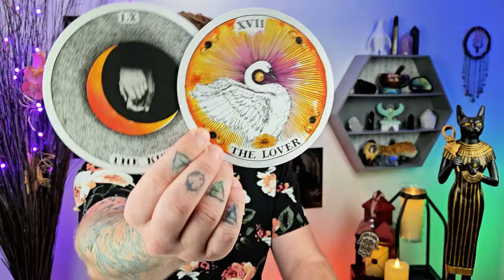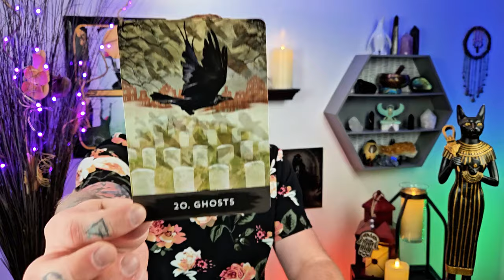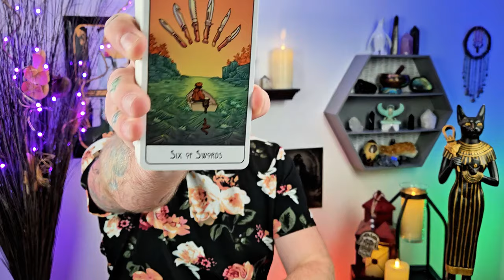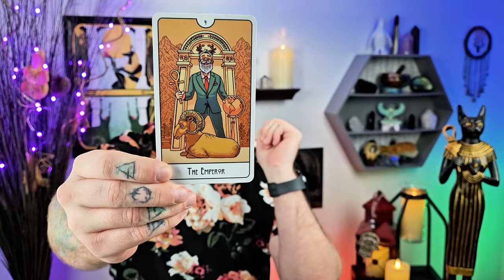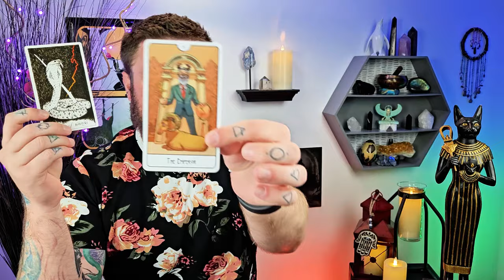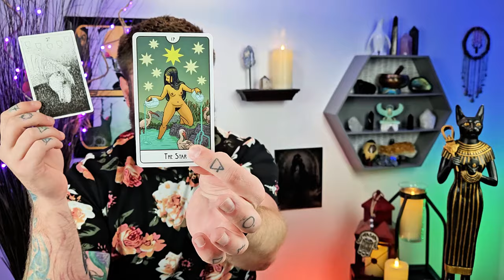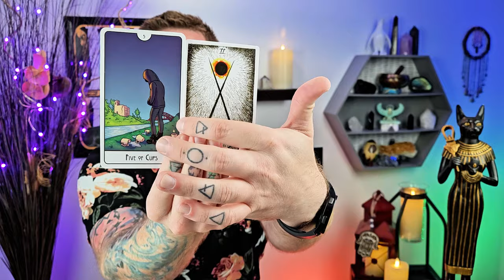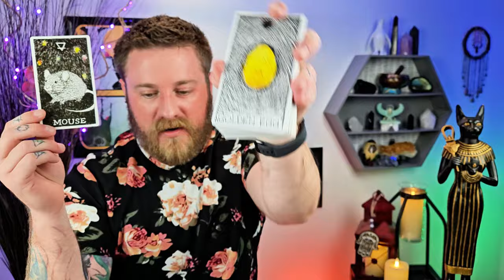Aries - The Portal Is Open. Will You Turn Around?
Aries - The Portal Is Open. Will You Turn Around? Ghosts make it hard to move forward.

Decks used:
Fortuna Tarot - Etsy
8 Bit Fantasy Tarot - Etsy